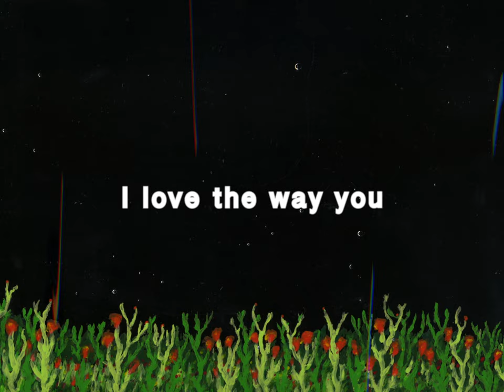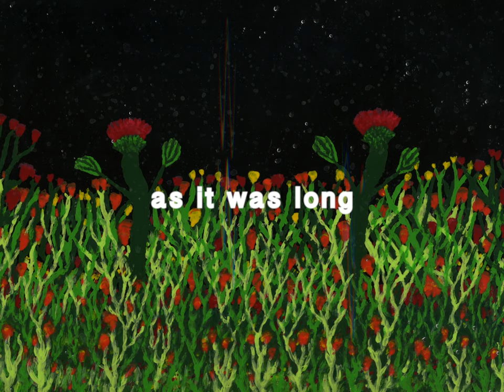Bleach Day — bbs in the grass (2020)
as if always — March 6, 2020 via Birdwatcher Records.
Video by Bleach Day with video synth footage by Ben Eyes. CW: CONTAINS STROBE IMAGERY.